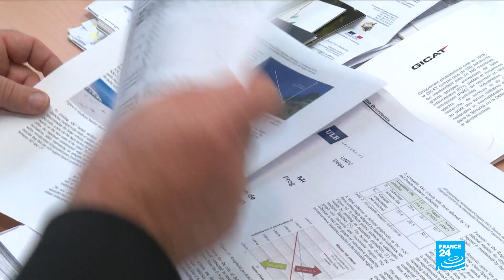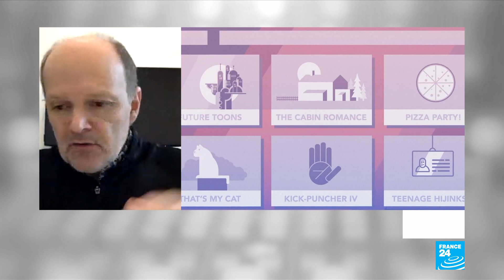TECH24: Co-inventor of Siri says AI doesn't exist yet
Every day, we hear about how artificial intelligence is disrupting roughly every sector of the economy. But how real are these AI-based innovations? We put that question to Luc Julia, Samsung's VP of innovation and the co-inventor of Siri. He also tells us why he thinks we should talk about augmented intelligence instead of artificial intelligence. Plus, Dhananjay Khadilkar gives us an overview of the most advanced AI-driven medtech innovations.